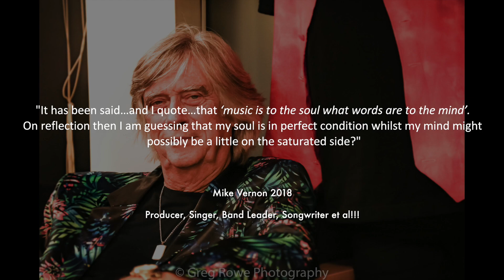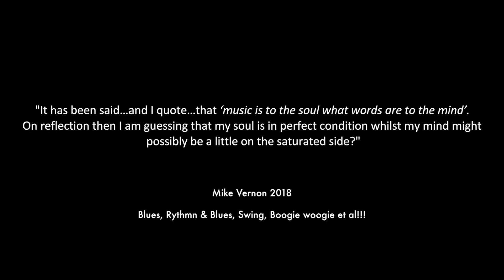Mike Vernon & The Mighty Combo Compilation by Greg Rowe Photography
A great R&B band formed by Mike Vernon (1960's Producer of Fleetwood Mac, David Bowie and others) on vocals, with Kid Carlos Moreno on guitar, Paul Tasker on Sax, Mike Hellier on drums, Matt Little on keyboards, and Ian Jennings on big bass.